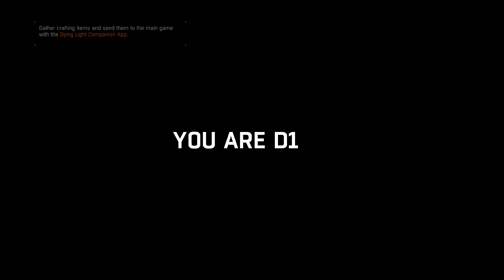SHOCKING: THE FACELESS ★ Dying Light: The Following (3)